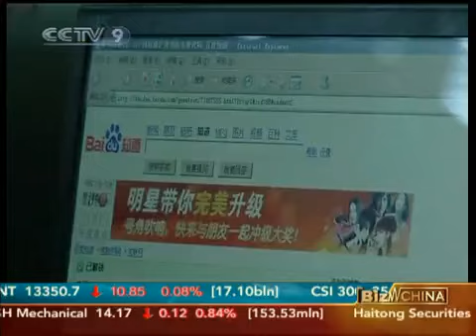Google must obey laws to do business in China - CCTV 100120